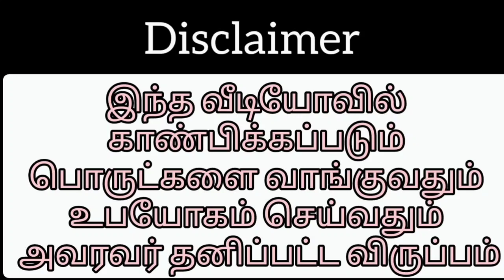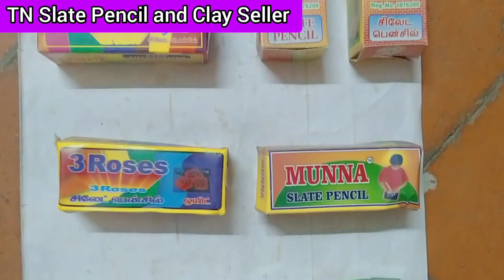Slate Bar and Mini Triangle Packing Video 😍😍😍!!!